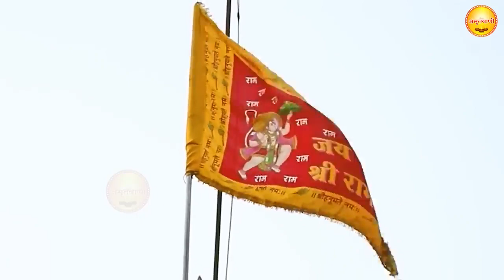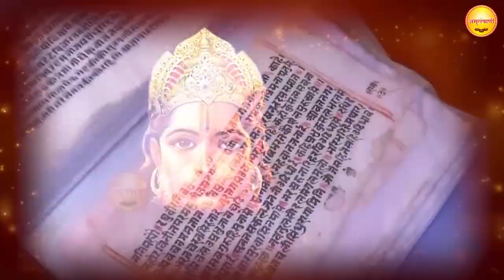आज हनुमान जयंती के दीन जरूर सुनिए श्री हनुमान की गाथा | Hanuman Gatha | Kumar Vishu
Song Name: Hanuman Gatha
Singer: Kumar Vishu
Music Director: Mahesh Prabhakar
Lyrics: Ashwani Panwar & Sandeep Kapoor

If you are in search of destination where you find all content related to Lord Shree Ram then this is the place you will be searching for.

Shemaroo Hanuman Bhakti ( हनुमान भक्ति ) Channel is dedicated to bring an experience of Divine spirituality comprising of a huge Catalogue of Shri Hanuman. The channel would take you on a Path of spirituality and Peace. “हनुमान भक्ति” YouTube channel is a finest destination where you get exclusive wide range of content related to Lord Shree Hanuman Bhajan, Aarti, Chalisa, Katha, Temple Darshan and many more.

So surrender Yourself in Lord Shree Hanuman Bhakti achieve all super benefits

हनुमान जन्मोत्सव पर ये चमत्कारी वंदना 100 % गारंटी से आपकी सभी मनोकामनाएं पूरी कर सकती है

hanuman jayanti
hanuman janmotsav
Lord Bhakti
God Bhakti
Bhagwan Bhakti
Jai Bhakti
Jay Bhakti
Karma Bhakti
Peace Bhakti
Value Bhakti
Sanskar Bhakti
Hindu Bhakti
Religion Bhakti
Bhajan Bhakti
Aarti Bhakti
Song Bhakti
Chalisa Bhakti
Praise Bhakti
Mantra Bhakti
Meditation Bhakti
Mind Bhakti
Devotional Bhakti
Guru Bhakti
Divine Bhakti
Temple Bhakti
Pooja Bhakti
Archana Bhakti
Ram Bhakti
Sita Bhakti
Shiva Bhakti
Shankar Bhakti
Ganesh Bhakti
Ganpati Bhakti
Krishna Bhakti
Laxmi Bhakti
Saraswat Bhakti
Hanuman Bhakti
Sai Baba Bhakti
Kali Bhakti
Durga Bhakti
Ambe Bhakti
Maa Bhakti
Hindi Bhakti
Vishnu Bhakti
Mahalaxmi Bhakti
Ramayan Bhakti
Gayatri Bhakti
Sangraha Bhaktiramayan chaupai status,2023 ramayan chaupai ramanand sagar,2023 ramayan chaupai ravindra jain,ramayan chaupai anuradha paudwal,2023 ramayan chaupai live,ram navami katha,
ram navami katha in hindi,ram navami ki katha,ram navami kahani,ram navami story in hindi
Song - Hanuman Gatha
Album - Hanuman Jayanti